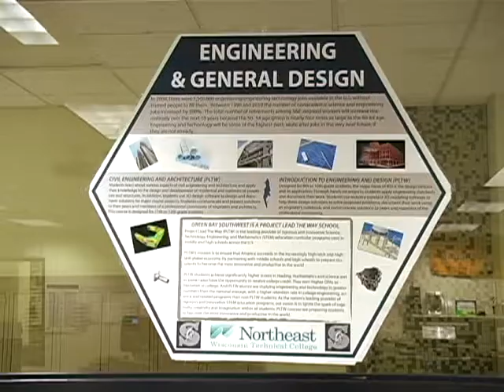Friday 5: Southwest HS/NWTC Engineering/Design Partnership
This week's Friday 5 focuses on the new partnership between NWTC and Southwest High School. This year, students receive dual district/NWTC credit for taking classes in welding, blue print reading and graphic design. Next year students will be able to take classes in robotics.